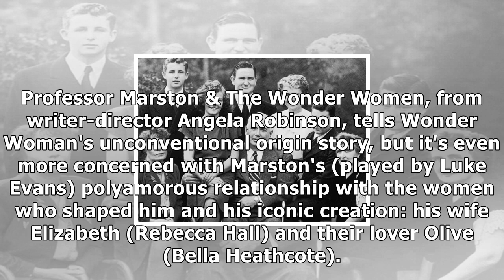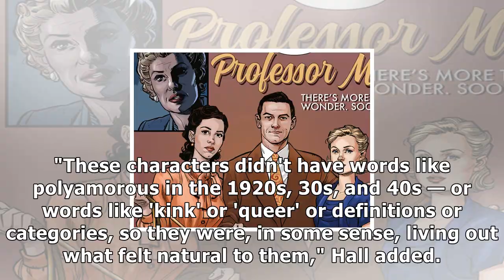MTV News - How professor marston & the wonder women depicts polyamory is important